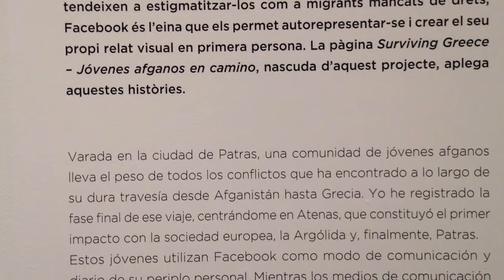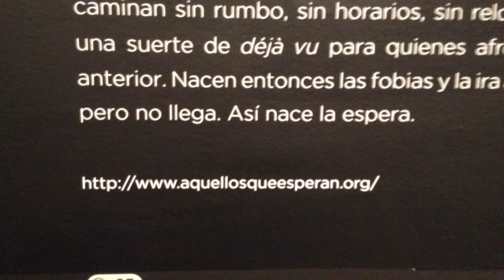19è Fotopres i Animals i faraons (Caixafòrum-3ESO)